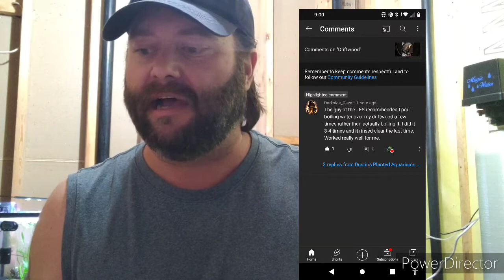Proper care, of Driftwood, and the benefits of tannins,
Driftwood, Aquascape, Aquarium, Tropical Fish,Shrimp

In this video I described all the pros and cons of removing tannins or keeping the tannins in your Driftwood.
I also explain the proper way of removing tannins, should you choose to do so.